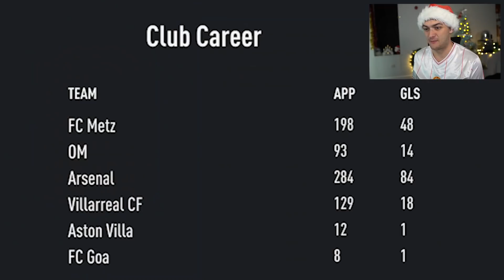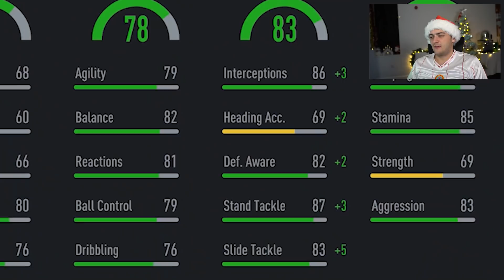RANK 1 FUT CHAMPS w/ ASTON VILLA PAST & PRESENT!!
FUT CHAMPS Weekend League on FIFA 22 Ultimate Team with my past & present Villa Team!!

My previous uploads have included:
40-0 with a 100k Team.
etc etc